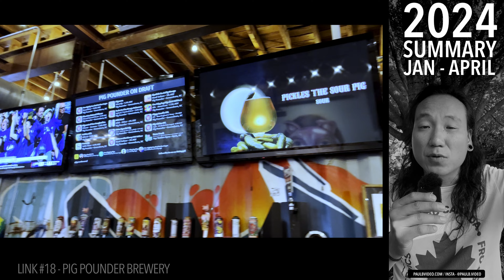2024 SUMMARY - JANUARY TO APRIL BY PAUL B VIDEO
Link #8 - Childcare - Not Available
Link #9 - Lawyer - Not Available
Link #19 - Visit Greensboro - Not Available
Link #20 - Johns - Not Available
Link #23 - PADS4LIFTS.COM - Not Available
Link #24 - Roofing - Not Available
Link #25 - Downtown GSO - Not Available